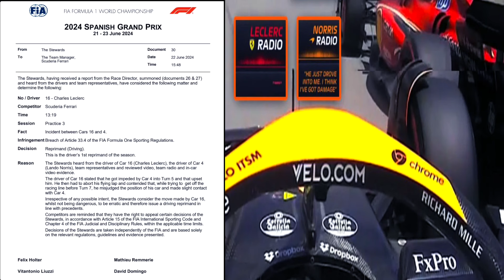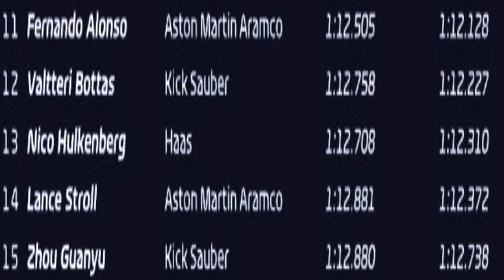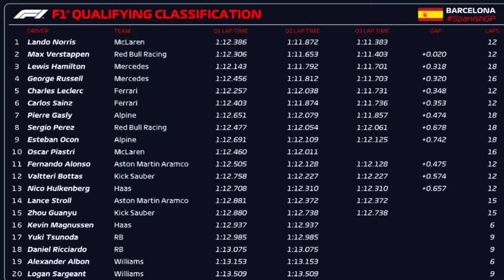Spanish GP Qualifying Analysis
McLaren and Ferrari have pushed Red Bull to make mistakes and also to the Limit now. Red Bull has responded in a Big way with a win in the Canadian GP. With the Mercedes pushing hard and a look like Sabotage on Lewis's side, will the Mercedes be a new Contender in the pack? will the Ferraris bounce back after a disappointing DNF in Canada?

The Spanish GP is going to be lit.

Don't be left out in the most exhilarating fun of F1